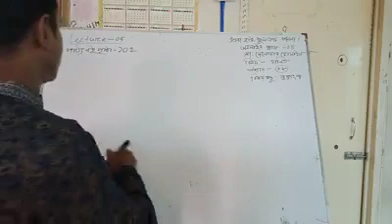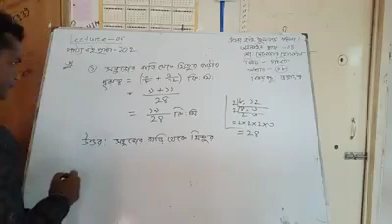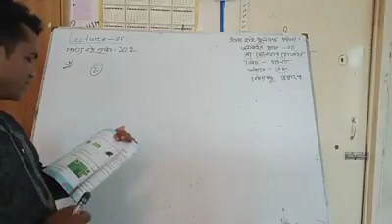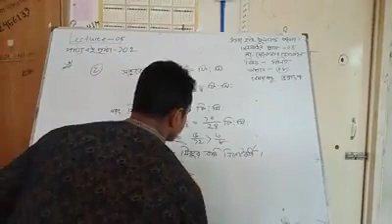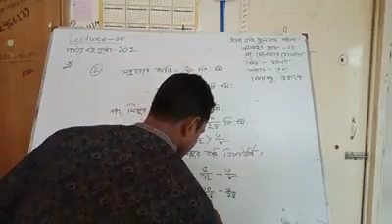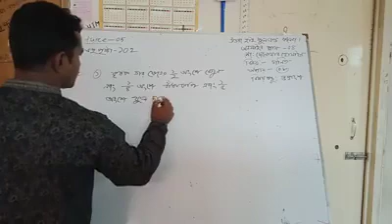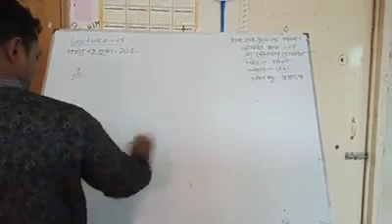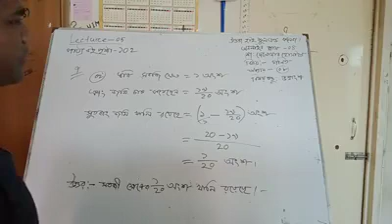Class:4🎄 Subject:Math🎄 page:102🎄 UHSC ONLINE CLASS 🎄